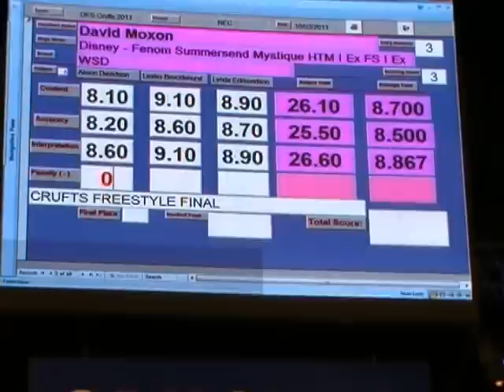David Moxon Crufts Freestyle 2011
Crufts Freestyle 2011